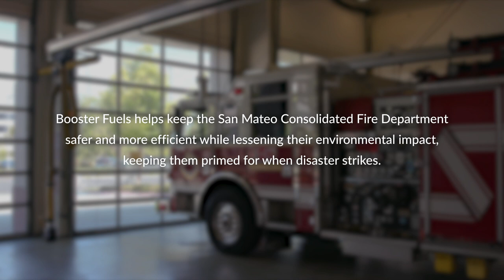SMCFD x Booster Fuels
Chief Iverson of The San Mateo Consolidated Fire Department talks about the efficiency, safety and environmental benefits of their partnership with Booster Fuels.